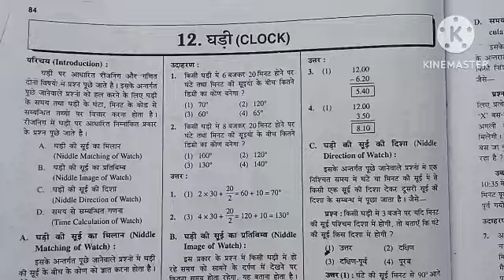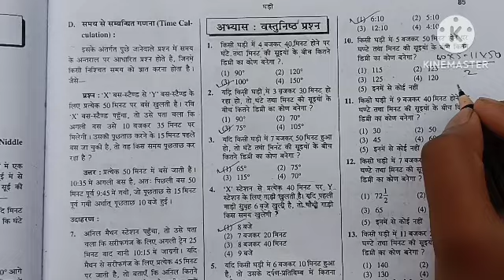clock reasoning tricks// nmms exam reasoning tricks/ ghari reasoning for competitive exam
clock reasoning tricks// nmms exam l tricks/ ghari reasoning for competitive exam || nmms

hello everyone is video mein main aap sabhi ko clock rajniti ke bare mein bataya hai jo ki Megha chhatravriti exam mein puche jaate Hain agar aap log koi yah video achcha Lage to video ko like kar ke channel ko subscribe kar lenge

NMMS exam kis important notes lene ke liye WhatsApp message kijiye 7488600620

Megha chhatravriti pariksha online classes
bpsc reasoning tricks
how to prepare nmms
medhavi scholarship exam
nmms scholarship exam 2024
nmms scholarship exam ki taiyari kaise Kare
rashtiya aay sah medha chhatravriti pariksha
reasoning tricks
 reasoning tricks for nmms exam
 मेधा छात्रवृत्ति परीक्षा की तैयारी kaise kare